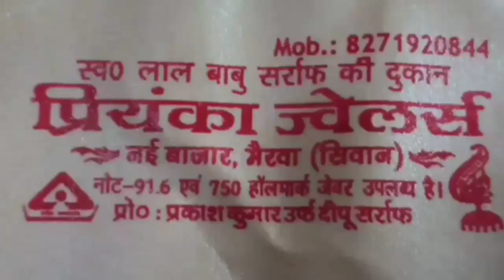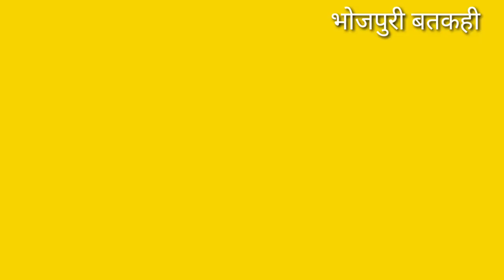फिर महिलाओं का हंगामा ।बतकहीं